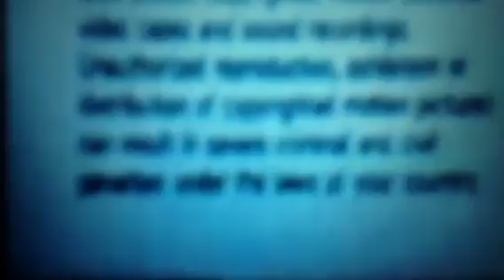Opening To Wishbone Paw Prints Of Thieves 1993 VHS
Here is the opening order:
1.) FBI Warning/Interpol Warning Hi-Tops Screen
2.) Wishbone Funding (CPB-Viewers Like You)
3.) Wishbone Intro